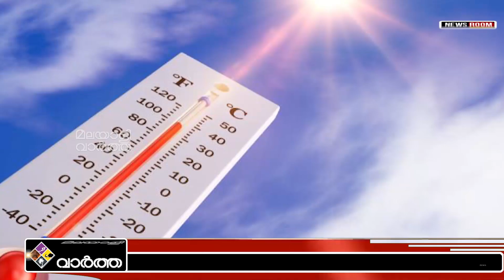Kerala ഈ ജില്ലകളിൽ കൊടും ചൂട്